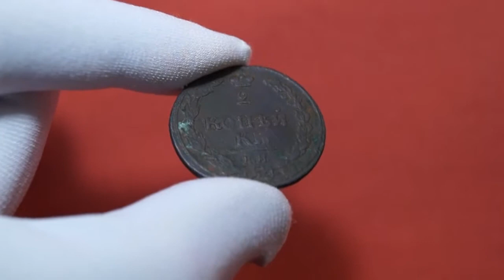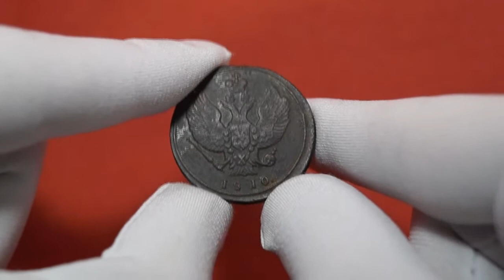2 копейки 1810 года КМ Тетерев / 2 kopecks of 1810 KM TETEREV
Сузунский монетный двор
Без инициалов минцмейстера
Стандартный вес – 13,65 гр